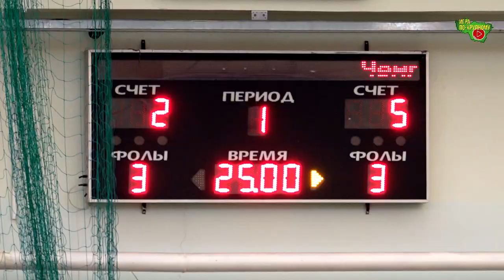Искра-ЮТГ - Центр Красок